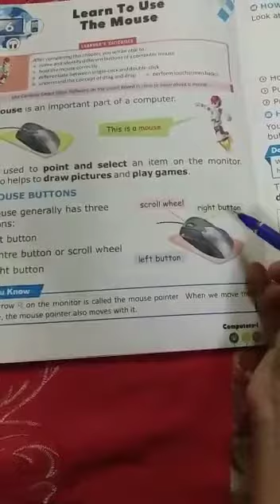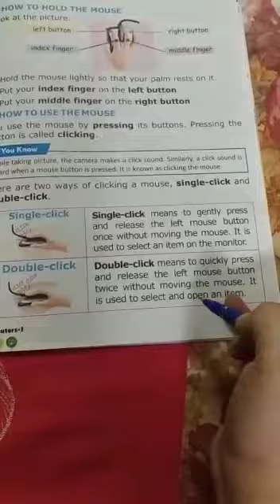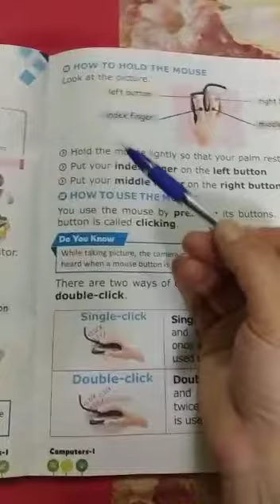Computer class 1st